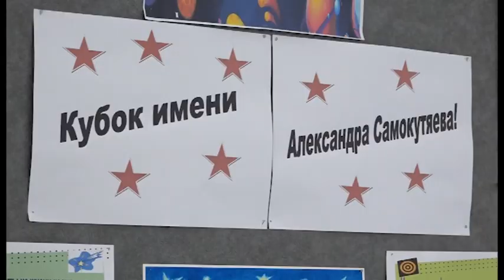В Заречном ученики школы №221 посоревновались в плавании